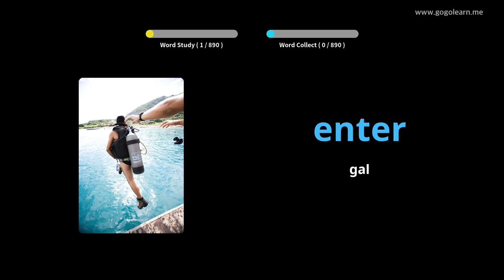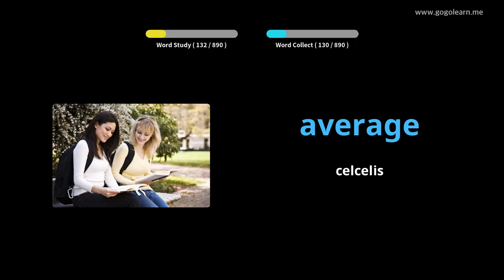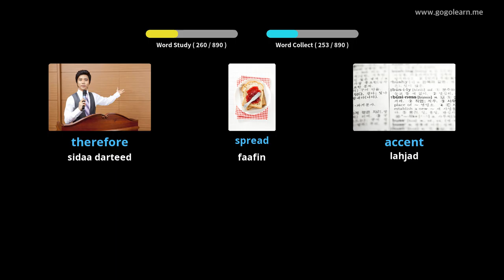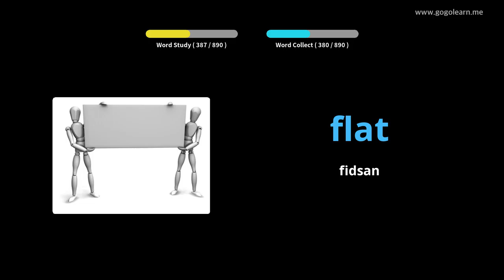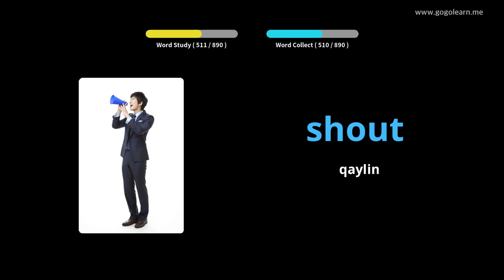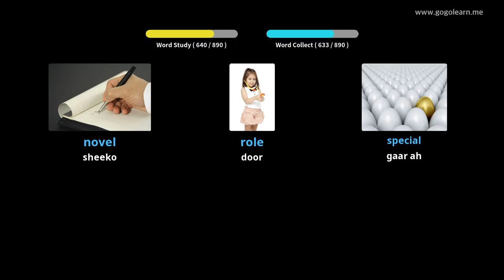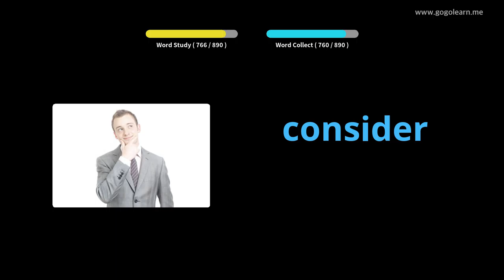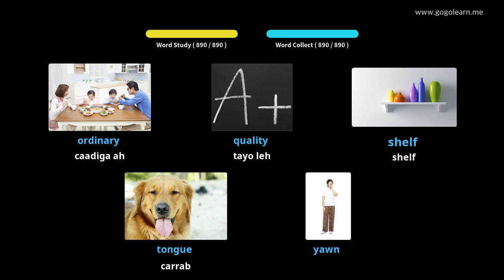Dugsiga Dhexe Afka Ingiriisiga |Golearn